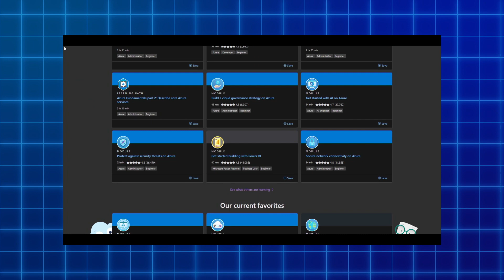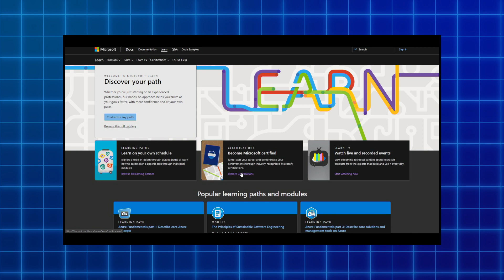Microsoft Azure provides a sustainable approach to cloud infrastructure for Södra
Microsoft Azure provides data and infrastructure services for companies around the world, including  Södra Skogsägarna. Cristian Brolin, Chief Digital Officer for Södra joins Customer Tech Talks to share how they migrated their on-premises infrastructure to Azure and how Microsoft's focus on building sustainable cloud services aligns with their own values as a large forest industry group.